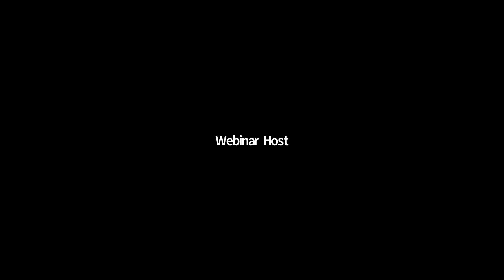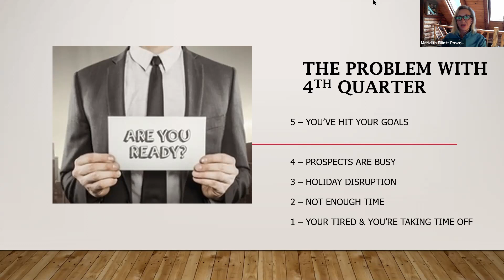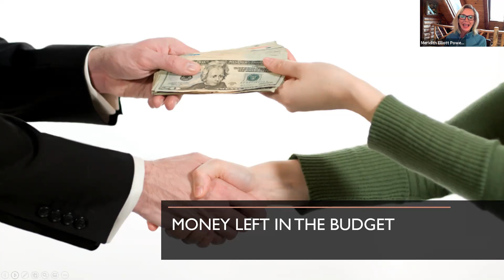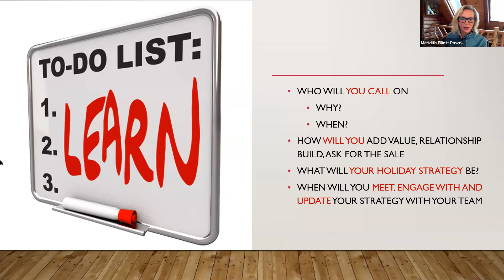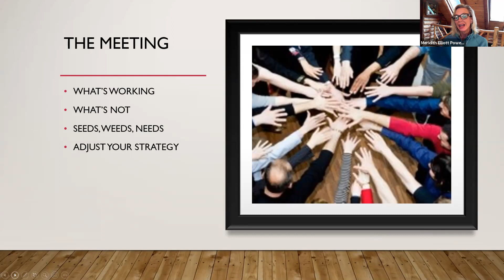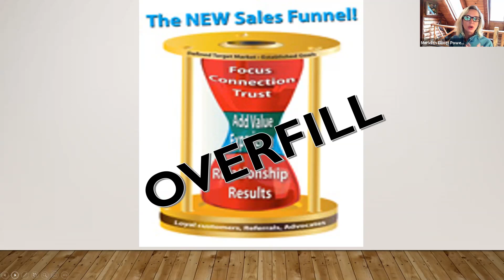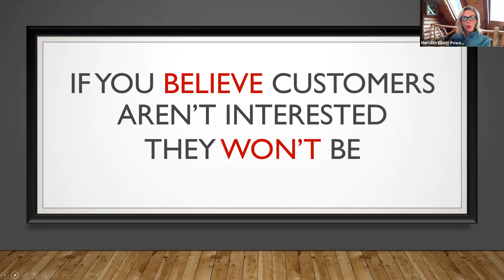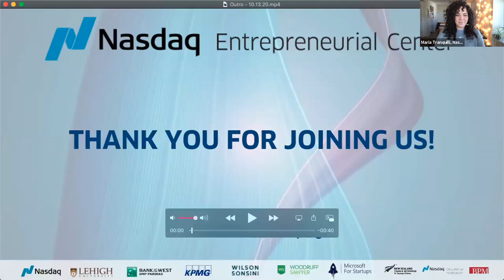Power of the 4th Quarter with Meridith Elliott Powell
Supercharge Your 4th Quarter to Ensure Success for Next Year with our returning faculty expert, Meridith Elliott Powell.

How are your numbers? Will you hit your 4th quarter goals?

Whether you are on track to have your best sales year ever, or you find yourself just a little behind, you need this fourth quarter to be strong. You need it to be strong to ensure you hit your sales goals for the last quarter of the year, but more importantly, you need it to be strong to position you for success for the following year. Yes, what and how you do in the fourth quarter is a significant indicator of how successful you will be in next year.

The 4th Quarter is famous for being the quarter when professionals, entrepreneurs and business owners tend to slow down, stop selling, and over-indulge in activities that do anything but keep the business growing.We get it, most of you have worked hard all year to meet your goals, you’re tired. This has been a tough year. You’ve had three straight quarters of hard work - keeping the business going, finding new ways to reach customers, and just trying to keep up with the pace of change. And before you know it you have hit the fourth quarter - the hardest quarter to keep the momentum going. Not only is it the end of the year but the fourth quarter comes with schedule overload: budgeting, the holidays, weather issues and a much-needed break from the everyday routine.

In this virtual session you will learn strategies to make this your best quarter on record. Meridith Elliott Powell will teach us how to:
* Stop and Review – take an hour and sit down to review your year
* Build A Plan – next, start building your plan
* Review and Adjust – once you implement your plan, don't stop there
* Full Court Press – last but not least use the holidays as the time to lay on the full-court press